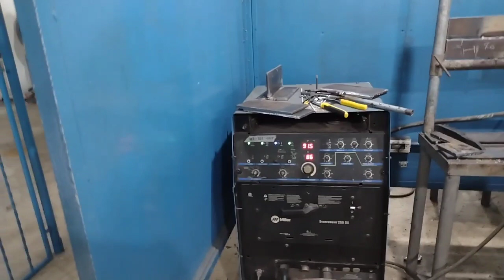Watch As These Students Show Off Their Skills In An Epic Competition!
every year all technical course of tvi and tti where participating in the skills competition and welding is one of them ,this is in preparation with the asian or world skill..